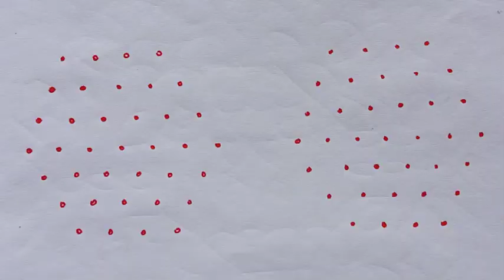7×4 dot kolam designs for beginners. Daily use kolam/muggulu. Easy dot kolam/muggulu/rangoli designs